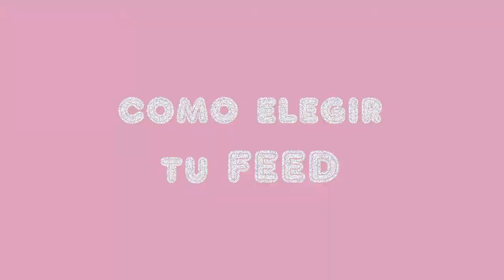COMO tener TU FEED según TU PERSONALIDAD😱 sebastian novoa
Como elegir tu feed perfecto para instagram armonioso y muy tumblr. Como elegir tu feed cool según tu personalidad

sebastian novoa